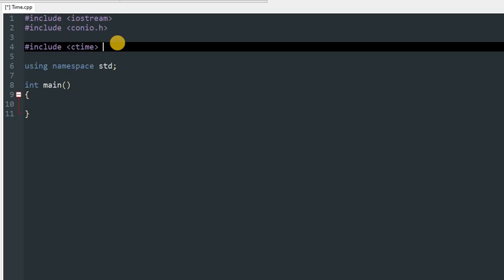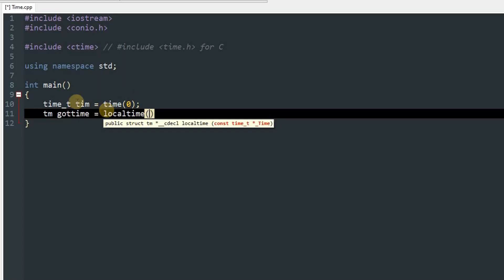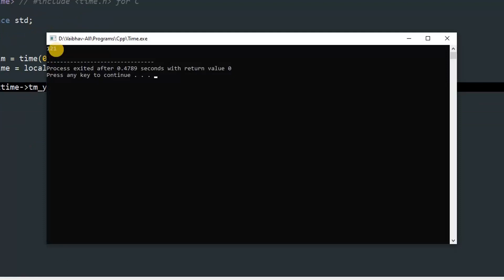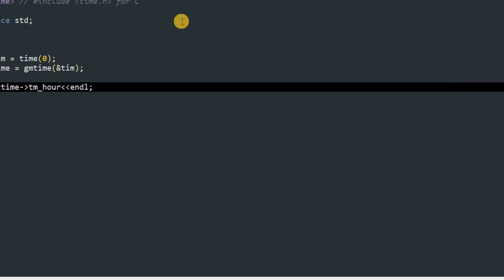How to Retrieve/Get Current DATE & TIME in C/C++ | Easy Programming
What's Up Everyone! Today I will show you how you can Retrieve/Get GMT and Local date & time in C/C++! But while you do that make sure that you use correct hedder file time.h for C and ctime for C++!
Source Code : -
Download my game from PLAY STORE : -
Name - Pixelated Flight